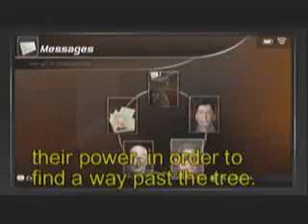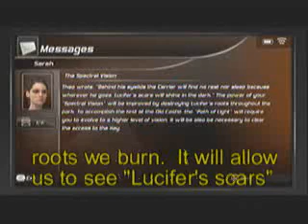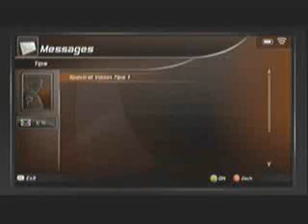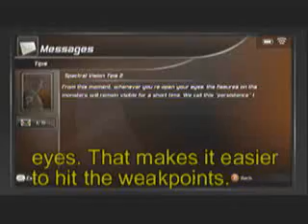Alone in the Dark (2008) Episode 7-2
And now we begin the dreaded hunt for the "Roots of Evil"...which is by far the worst part of the game.  I mean, yeah...it gives you a reason to explore the park, at long last.  But I'd have preferred something more interesting than a scavenger hunt quest.  That crap  gets old fast